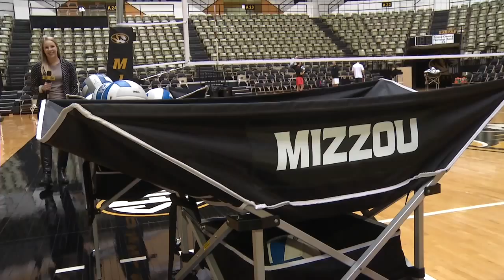Feature: Kreklow Family Ties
As seen during the Missouri vs Auburn game on the SEC Network+ on October 10, 2014. The Kreklows value family but it's about more than their last name. Over the years, players have come from across the country to play for them, including the Kreklow's niece and daughter. Some players leave, others stay but they all become famiy.